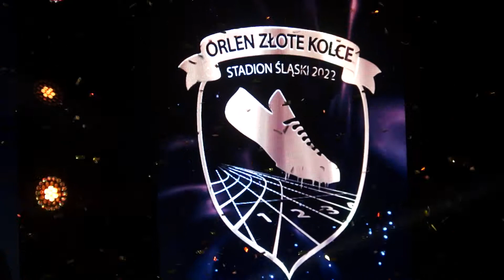Paweł Fajdek wygrywa Złote Kolce 2022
Paweł Fajdek najlepszy w Złotych Kolcach 2022